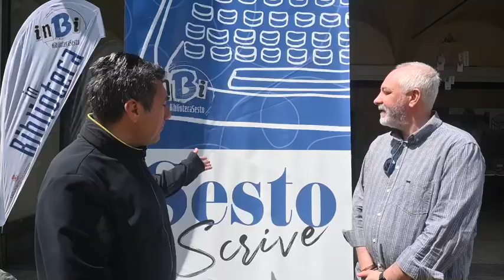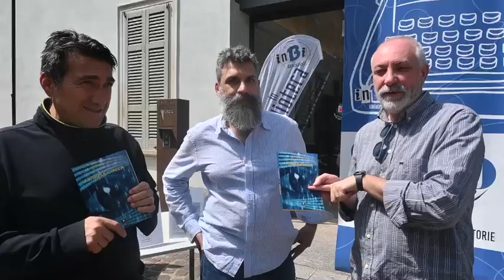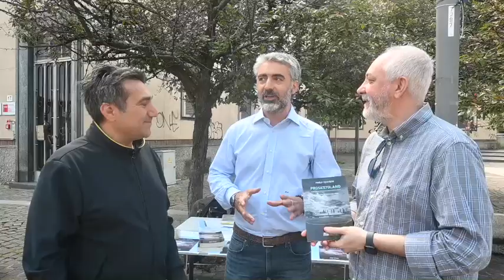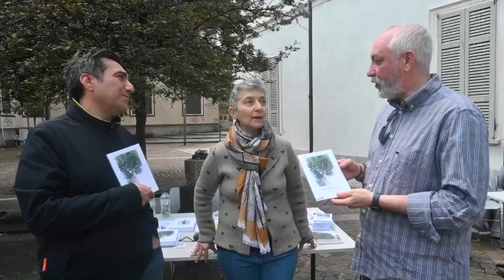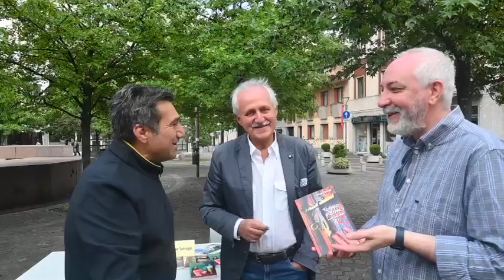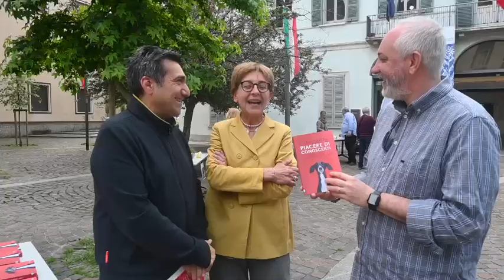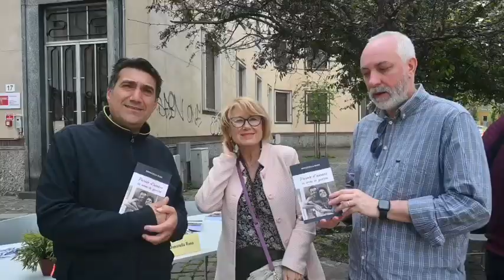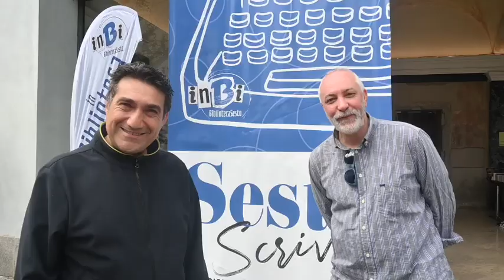BiblioBoom a Sestoscrive! (pomeriggio)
BiblioBoom segue la giornata di Sesto Scrive del 25 maggio 2024, la prima fiera del libro sestese, intervistando gli autori.